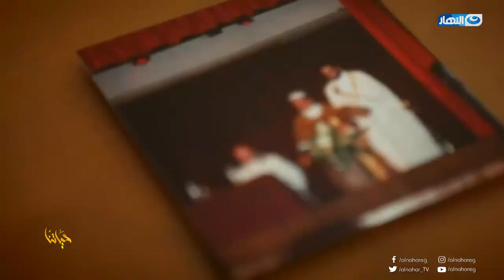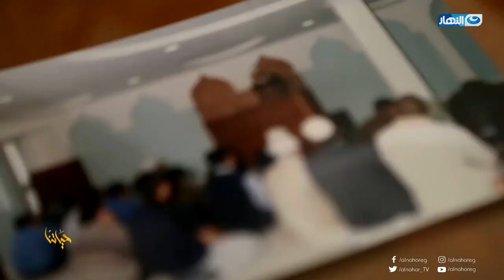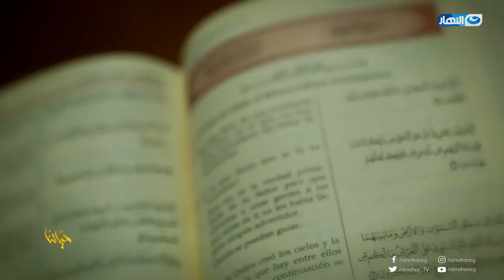حياتنا | اللقاء الكامل مع الشيخ يحيى أول رجل أسلم في الأكوادور